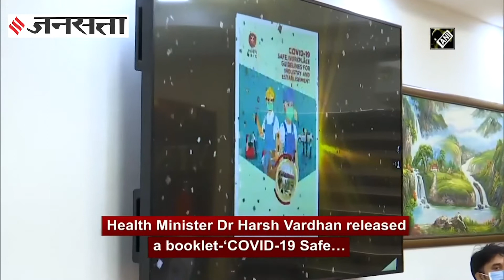स्वास्थ्य मंत्रालय ने जारी किये "Guidelines For Industry", जानें क्या है खास !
केंद्रीय स्वास्थ्य और परिवार कल्याण मंत्री डॉ. हर्षवर्धन ने 29 सितंबर को वीडियो कॉन्फ्रेंसिंग के माध्यम से एक बुकलेट-'COVID-19-कैफे वर्कप्लेस गाइडलाइंस फॉर इंडस्ट्री 'जारी किया।